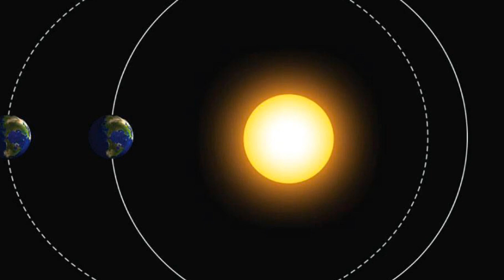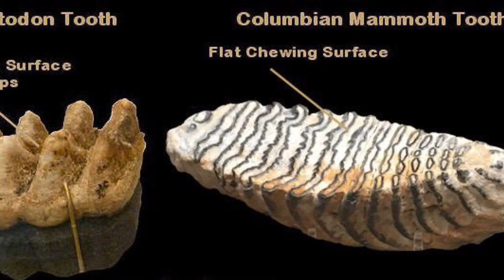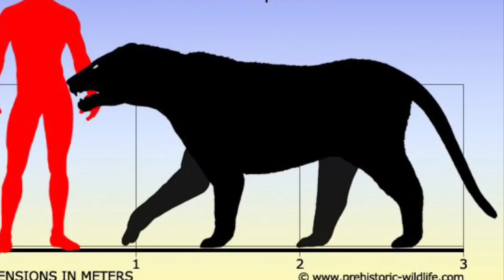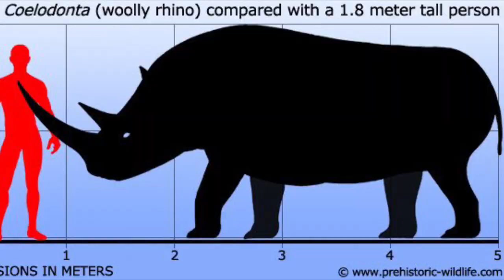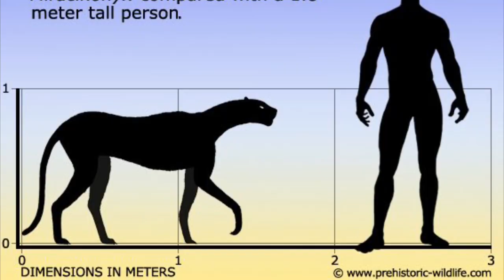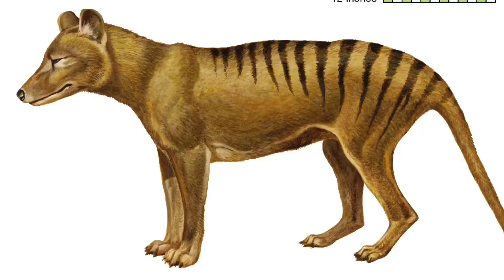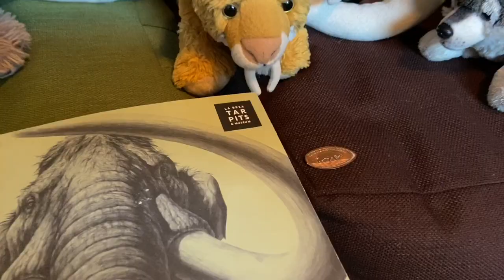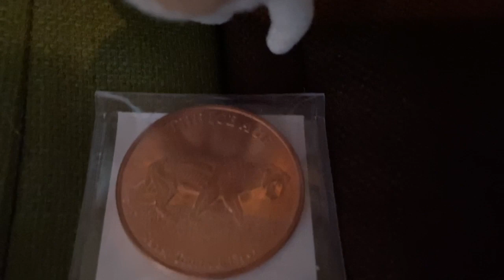Ice Age Stuffed Animals 🐆🦣🐺🐻🦥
Smilo and His Friends Talk about the Animals of Ice Age, providing information about what life was like during the ice age. Wild Republic Ice Age Stuffed Animals.

Smilo, Smila, and Sylus are Saber Tooth Cats (Smilodon)

Woolly, Morgan, and their Mom are Woolly Mammoths also Representing the Columbian Mammoth and the American Mastodon.

Gray and His Dad are Gray Wolves Representing the Dire Wolf.

Laura is an African Lioness Representing the American Lion and the Eurasian Cave Lion.

Brody is a Grizzly Bear Representing the Short-Faced Bear and the Eurasian Cave Bear.

Rhodey is a Woolly Rhino

Lowtus is a Giant Ground Sloth (Megatherium)

Patchi is an African Spotted Hyena Representing the American Hyena and the Eurasian Cave Hyena.

Blaire is an African Cheetah Representing the American Cheetah.

Nakia is a South American Jaguar Representing the North American Jaguar and the European Jaguar.

Cooper is a Tasmanian Tiger.